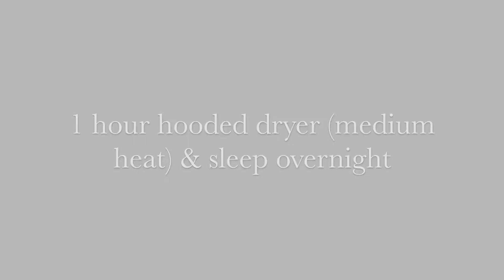How to Moisture your Wash and Go | Wash and Go Series | Kelsley Nicole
This month's wash and go is focused on keeping the moisture within your hair. Like most natural girls my hair gets a little dry in the winter, these are the steps I take to keep it moisturized!

Products: (in order they were used)
SheaMoisture Reconstructive Eligir with Shea Butter
TGIN Butter Cream Moisturizer
SheaMoisture Curl Enhancing Smoothie
Eco Styler Gel